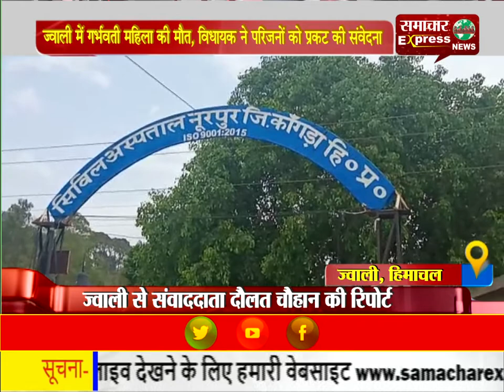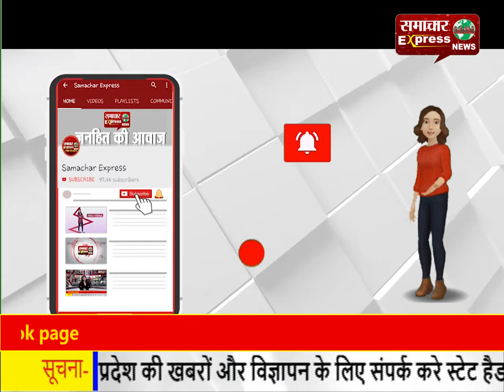ज्वाली में गर्भवती महिला की मौत, विधायक ने परिजनों को प्रकट की संवेदना